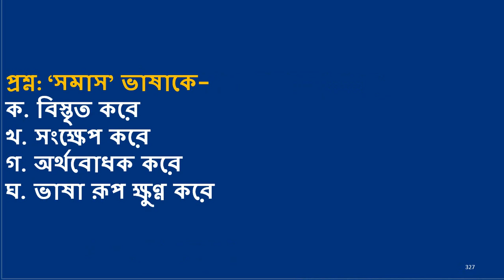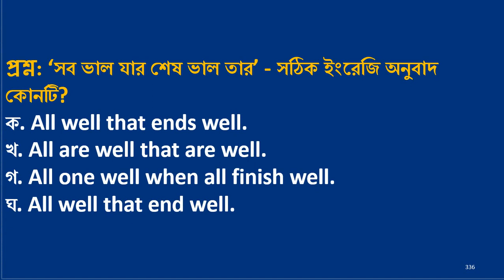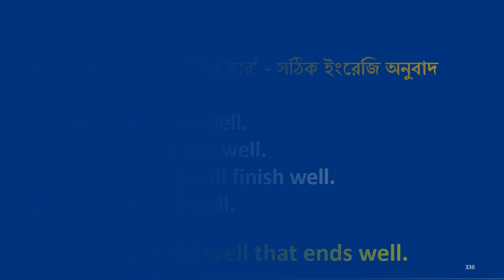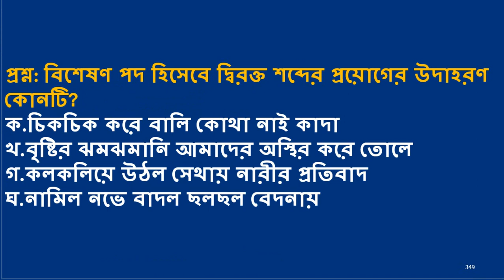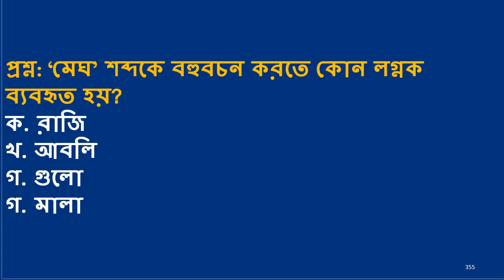২০২২ সালে আসা গুরুত্বপূর্ণ বাংলা প্রশ্ন উত্তর ।। bangla question answer।।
Today's tutorial has been prepared ২০২২ সালে আসা গুরুত্বপূর্ণ বাংলা প্রশ্ন-উত্তর ।। bangla question answer।। which are helped you nibondhon exam preparation  with the latest important questions and answers for all job exam preparation about General knowledge Questions with answers. job question solution questions and answers According to the recent primary teacher recruitment notification, Junior Audit Officer, the 17th ntrca exam recruitment test may start in next month. Today's tutorial is very important. Besides, today's tutorial is very important for the preparation for all government job exams like the Food Department Recruitment Test, Bangladesh Railway Recruitment Test, Ministry of Family Planning Recruitment Test, and Bank Recruitment Test. Most Recent  MCQ Question and Answer Bangladesh and International Affairs.
If you stay with Job School BD channel all the time then you will get some from our channel some education info, like17th NTRCA Exam Date,ntrca update news today 2022,17th ntrca exam date 2022, 17th NTRCA Job Circular,ntrca news today, ntrca update info 24 hours,NTRCA Admit Card Download process,18th ntrca exam date 2022,17th ntrca news,17th ntrca syllabus,17th ntrca admit card,ntrca update news, 17th ntrca exam date 2022 school level, ntrca update news সর্বশেষ কি,ntrca update news today 2022,ntrca update ntrca news. Government Job Exam Suggestions, Job Exam Questions Solving, Recent General Knowledge Current Affairs, Current World,Current News, Last Year's Questions,Teacher Registration, Lecturer Registration, Teacher Registration Questions Solving, Important General Knowledge for Government Job Candidates, BCS Question Solving, Recent Questions 2022, Updated General Knowledge, Current World, Important General Knowledge.
You may also take your job preparation on this channel like Primary teacher job, Primary job exam, nibondhon preparation,nibondhon exam preparation, bcs preparation,bcs preliminary preparation, bcs preliminary model test,bcs preliminary preparation, bcs preliminary model test question.
All the videos you can find on JobSchool BD YouTube channel, Government Job Examination Suggestions, Recent General Knowledge, Current World, Current News, Past Year Questions, Past Year Question Solving, BCS General Knowledge, Important General Knowledge for Government Job Candidates,